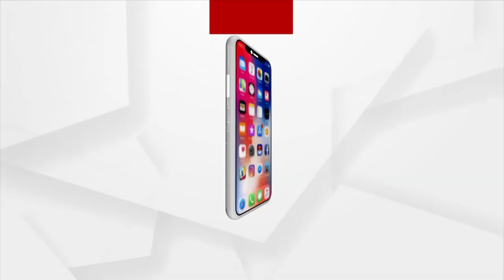Argus Update 10 AM | 24th September 2021 | Argus News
+ କଟକ ମହାନଦୀରେ ଭାସିଗଲେ 2 ହାତୀ
+ ପୁଣି କରୋନା ନେଲା ଆଉ ୬ ଜୀବନ
+ ହ୍ବାଇଟହାଉସରେ ହାରିସ-ମୋଦି ମିଟିଂ
+ ଅଷ୍ଟ୍ରେଲିଆ ଓ ଜାପାନ ପ୍ରଧାନମନ୍ତ୍ରୀଙ୍କ ସହ ମୋଦିଙ୍କ ଆଲୋଚନା
+ ଦିବ୍ୟାଙ୍ଗ ଓ ଅକ୍ଷମ ବରିଷ୍ଠ ନାଗରିକଙ୍କ ପାଇଁ ଖୁସି ଖବର
+ ମହିଳା ସମାବେଶ ନା ଷଡ଼ଯନ୍ତ୍ର ?
+ ଆଜି ୨ ଦିନିଆ ଓଡ଼ିଶା ଗସ୍ତରେ ଆସୁଛନ୍ତି ସୁପ୍ରିମକୋର୍ଟ ପ୍ରଧାନ ବିଚାରପତି
+ ଉଜ୍ଜିବିତ ହୋଇଛି ଲୁପ୍ତ ପରମ୍ପରା